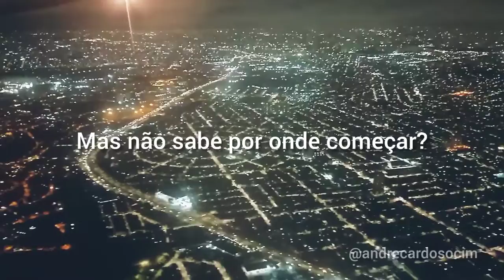Guarulhos Vista do Alto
Você precisa comprar ou vender seu imóvel em Guarulhos?

Precisa de segurança jurídica e rapidez nas transações de compra e venda do seu imóvel?

Não sabe por onde começar?

Saiba como posso lhe ajudar, através do Whatsapp Comecial 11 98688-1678

CRECI-SP: 191802